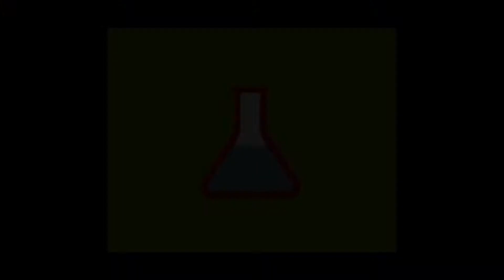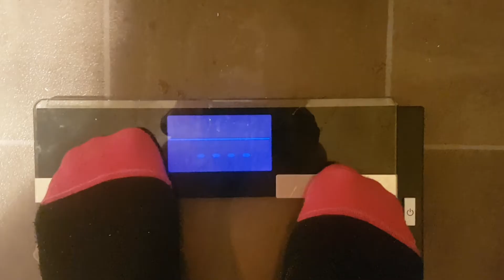2 fat to race to fit to race - Getting fit to race Enduro MTB by riding bikes.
Almost 40? put on a bit of weight? Join in the journey to getting race fit in 2021 with me :)

Getting fit as a privateer for masters Enduro or DH racing by riding a bike (and cutting out the worst parts of our diets) is bound to be possible - Right?